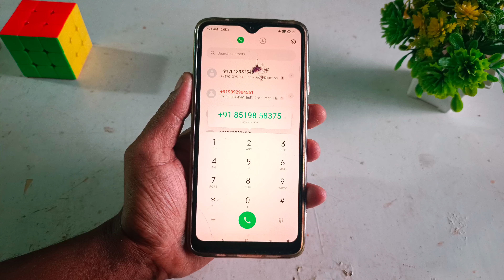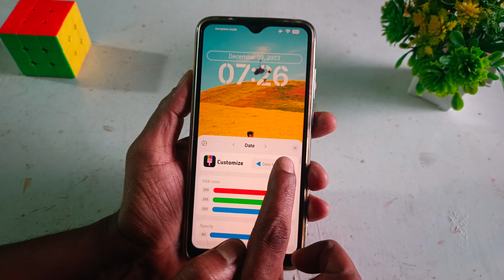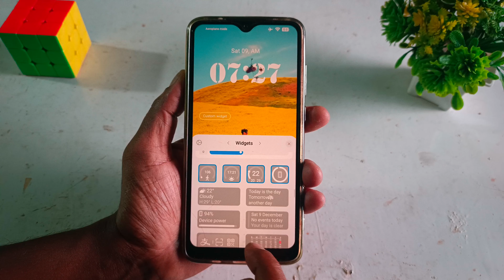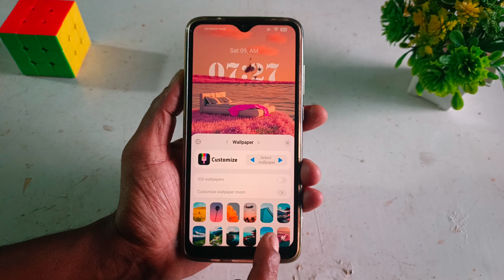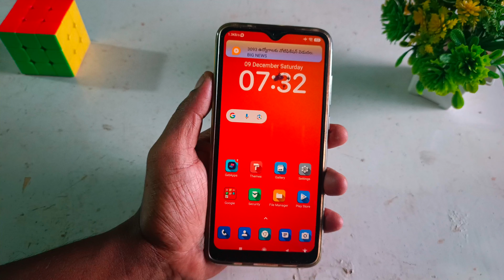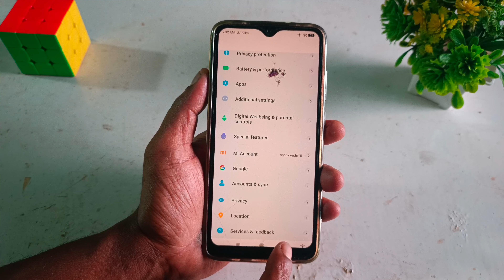4 New MIUI Themes with control centre support | Best MIUI 14 Themes